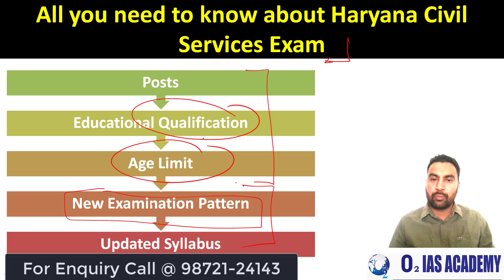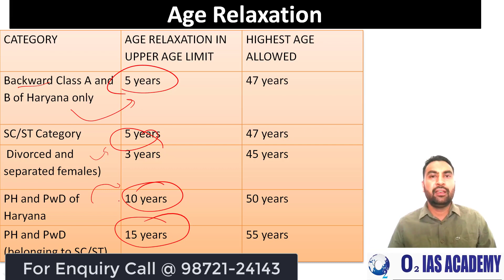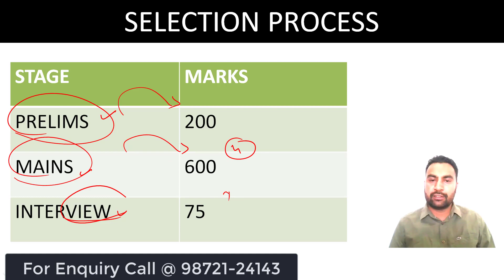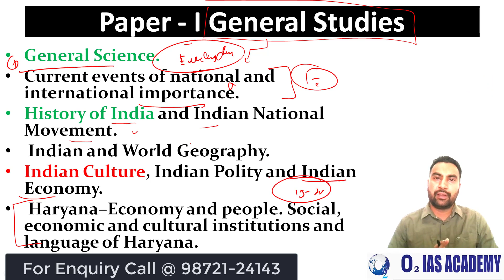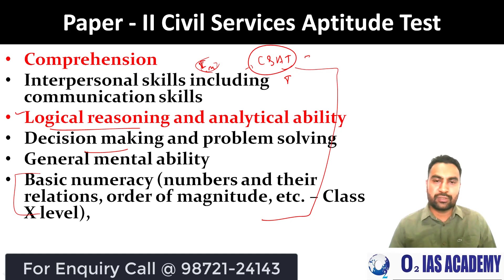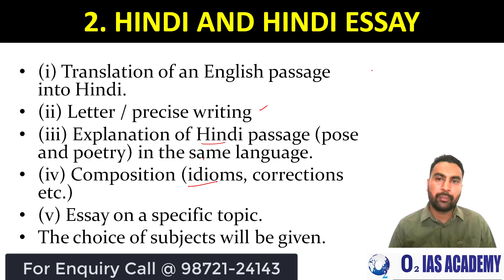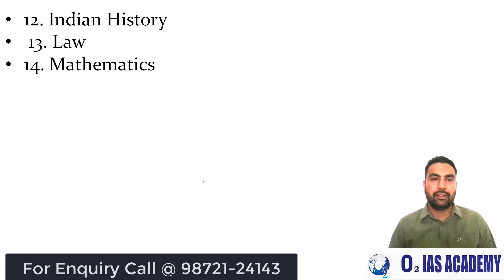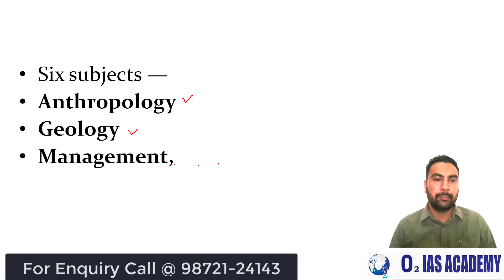HCS Exam Pattern | Haryana Civil Services Detailed Syllabus | Age Limit | Qualification for HCS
The Haryana Civil Services (HCS) Examination is being conducted by the PPSC for recruitment of officers in the Haryana Civil Service (Executive Branch), Deputy Superintendent of Police, A classTehsildar, Food Supply, and Consumer Affairs Officer, Block Development & Panchayat Officers, Labour-Cum-Conciliation Officer, Employment Generation and Training Officer and Deputy Superintendent of Jails (Grade-II)/ District Probation Officer (Jails).
All you need to know about Punjab Civil Services Exam. In this video, Mr. Santokh Singh Brar has explained the following point for HCS Exam Preparation
Which Posts are covered under the HCS Exam?
Basic Educational Qualification is required to be eligible for the HCS Exam?
What is the Maximum Age Limit for Scheduled Casts for HCS Exam?
What is the Maximum Age Limit for the Backward classes for HCS Exam?
What is the Maximum Age Limit for Physically Handicaped candidates for HCS Exam?
What is the Maximum Age Limit for Widows and divorced for HCS Exam?
What is the Maximum Age Limit for Ex civil Services for HCS Exam?
What is the Examination Pattern of HCS?
What is the Syllabus for HCS Prelims exam?
What is the Detailed Syllabus of CSAT for HCS Prelims?
What is the Syllabus of the HCS Mains Exam?